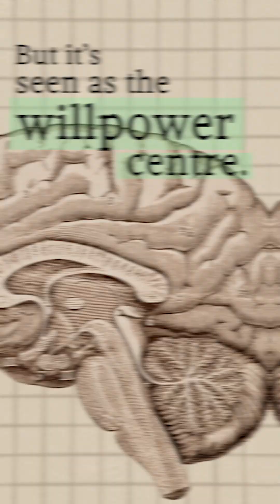How much screen time is too much for your brain? | Tj Power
New data shows we may be unknowingly harming our brains every single day. From changes in gray matter to skyrocketing screen addiction, the impact of phone use is deeper than we think. But how bad is it and what’s the real cost of 5+ hours a day on our devices? This might make you rethink your screen habits.

NOWATCH: Health tracking reimagined
Know your body, trust yourself.